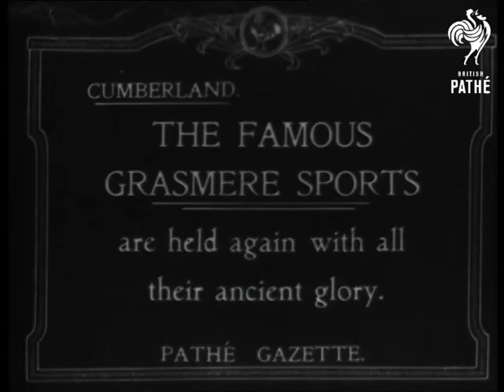Grasmere Sports Held Again (1919)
Item title reads: "Cumberland - The famous Grasmere Sports- are held again with all their ancient glory"

Grasmere, Cumberland.

WS. Of sports ground and surrounding area. WS. Pole vault in progress. LS. Cumberland wrestling in progress. LS. Two wrestlers.

Intertitle: "Lord Lonsdale was an interested spectator". MS Good shots of Lord Lonsdale.
 FILM ID:196.28